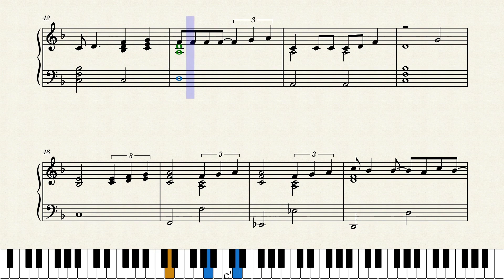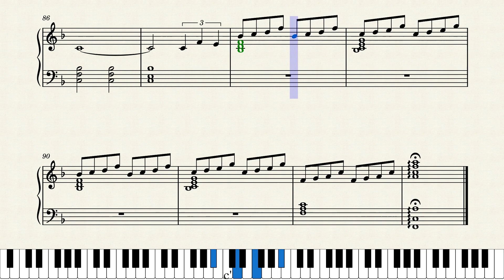The Little Mermaid - Part Of Your World | Intermediate Piano Tutorial (Sheet Music/Score)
Part Of Your World from The Little Mermaid by Alan Menken. Intermediate Piano Tutorial. Sheet Music/Score Video. Enjoy it!